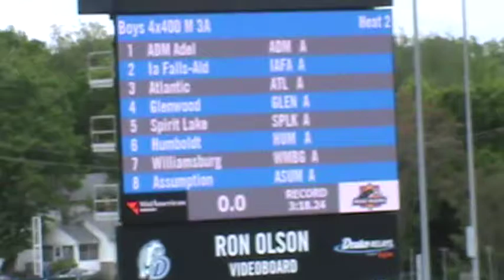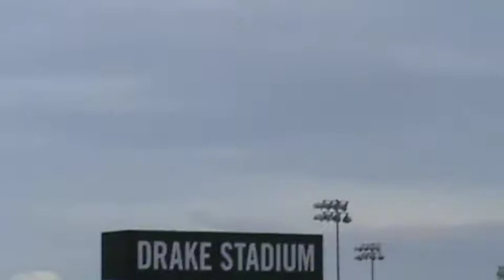4x4 State 2016